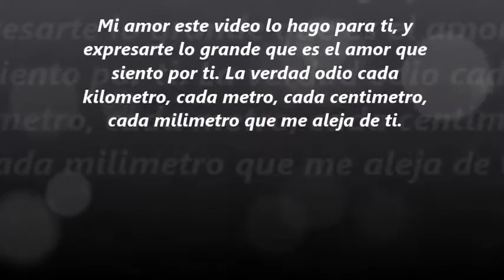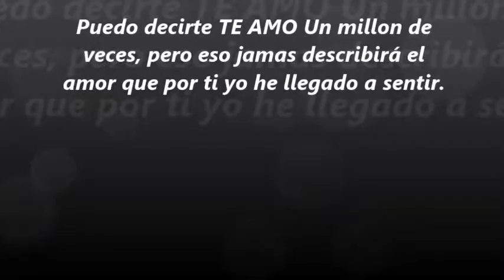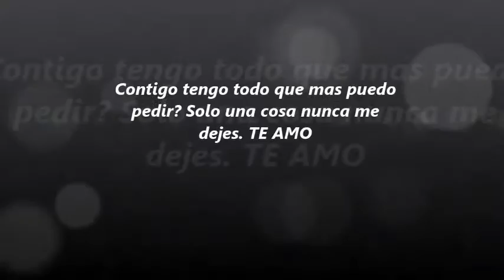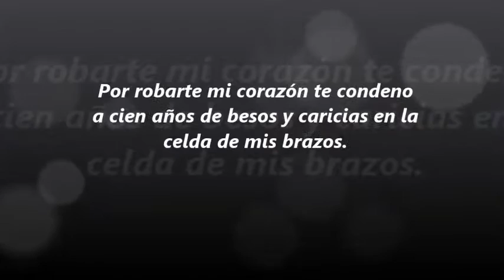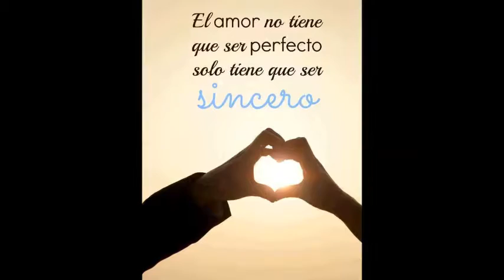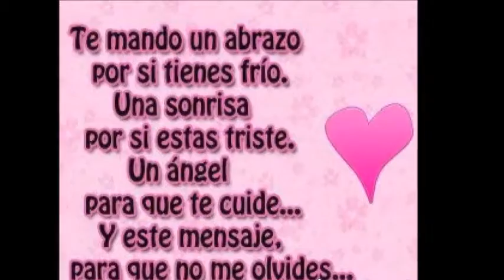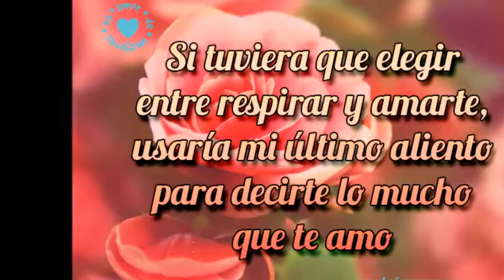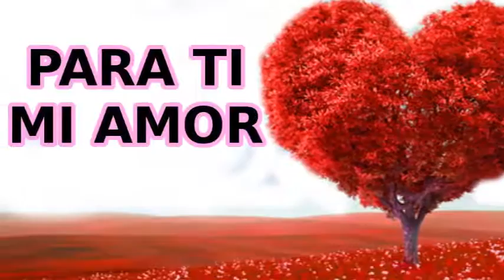Desesperadamente Enamorado - Jordi (Jessica Tello)